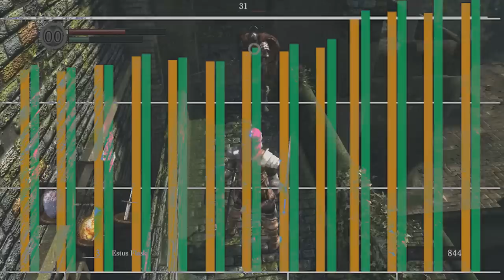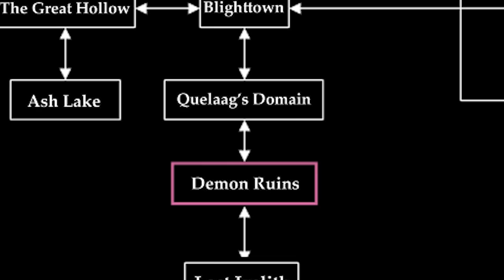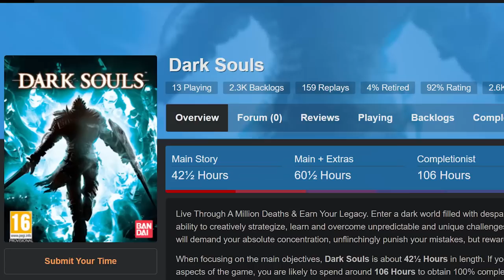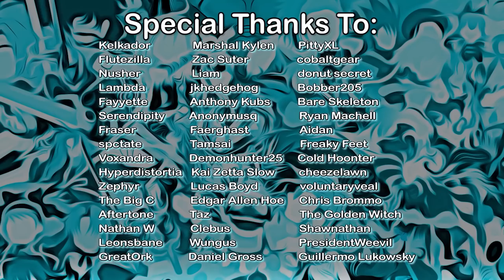Obliterating My Humanity with the Dark Souls Trilogy | Reviewing Every Mainline Souls Game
do longhairs have souls

FromSoft's Souls games are thought of as difficult, and they are, but it's deeper than that. Lots of games are hard, but not many reach the level of critical success and general meme status that these games did. They have genuine cultural penetration, and I think that for all their flaws, they managed to be subversive in a time of great conformity. Oh, and they're incredible for gameplay people, literally let you skip all the story you want and cut right to the rpg-character-building stuff - there's a lot to like.

I haven't listened to too many souls opinions - what I value most in them is the character building, aesthetics second, and everything else is tertiary. If you're wondering where the section on patches is, or how many characters have exposed feet for example, I'm probably saving it for part 2!

It's back to business as usual until September when I cover Bloodborne, Sekiro, and Elden Ring - need a bit of a break from souls stuff for 30 days, you know.

Check out Total Play, a gaming retailer near me @ totalplay.ca/discount/KBASH
Enter Discount " KBASH " at checkout for 10% your order. Good until December 2022!

The next goal is a tossup between Monster Hunter and Xenoblade Chronicles (as voted by patrons). Yes, I've chosen death.

0:00 PREMISE
2:33 Demon's Souls
30:57 Dark Souls
58:00 DS2
1:22:46 Dark Souls 3

Thanks to Ryan "Mori" Brooks for guiding me through DS2 and others!

Songs, in order of appearance:
Skit Songs
Ico - Castle in the Mist
Fable - Bowerstone

Demon's Souls Songs
Tactics Ogre - Harvest Dance
Legend of Mana - Earth Painting
急げ!! - FFX
FFCC - Tida
Diablo - Tristram
Folklore - Endless Battlefield
FFCC - Mag Mell
World of Warcraft - Eversong Woods
Super Mario Bros
Fable - Darkwood
Fable - Oakvale
Adventures of Mana - Endless Carnage
Tactics Ogre - Krypton
Nier Automata - Birth of a Wish
Folklore - The Netherworld

Dark Souls Songs
Smash Ultimate - Climb Up! And Get the Last Chance
Dragon Age - The Dalish Elves Encampment
Nier - Song of the Ancients
Octopath Traveler - Tressa's Theme + Decisive Battle
World of Warcraft - Ashenvale
Diablo 2 - Rogue Encampment
Age of Mythology - Eat Your Potatoes
Legend of Mana - Picturesque
Nier - The Incomplete Stone
Dark Souls - Nameless Song
Metal Gear Solid - Encounter
Legend of Mana - Pain in the Universe
Dark Souls - Firelink Shrine
Dark Souls - Gwyn, Lord of Cinder
Nier Automata - City Ruins

DS2 Songs
Chrono Cross - Time's Scar
Octopath Traveler - My Quiet Forest Home
Legend of Mana - The Excitement of Both of Us
Dark Souls 2 Majula
Dragon Age - The Dwarves of Orzammar Suite
Banjo-Kazooie - Gruntilda's Lair
Nier - City of Commerce
Metroid Prime - Phendrana Drifts
FFT - Battle on the Bridge
Dark Souls 2 - Remains

DS3 Songs
FFT - Hero's Theme
Ninja Gaiden 3 - A Hero Unmasked
Diablo 3 - New Tristram
FFCC - Departure
Dishonored 2 - Theme
FFT - Trisection
FFTA - Amber Valley
Legend of Mana - The Wind Sings for the Journey
Nier Automata - Bipolar Nightmare
Nier Automata - Simone
Octopath Traveler - Decisive Battle 3
Octopath Traveler - The One They Call Daughter of Dark God
Dark Souls 3 - Epilogue